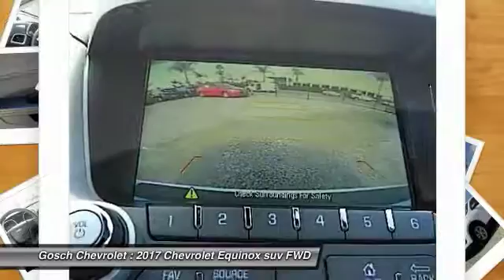2017 Chevrolet Equinox HEMET BEAUMONT MENIFEE PERRIS LAKE ELSINORE MURRIETA C17804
2017 Chevrolet Equinox FWD 4DR LS

Gosch Chevrolet
400 Carriage Circle

GOSCH CHEVROLET PROUDLY SERVING HEMET, BEAUMONT, MENIFEE, PERRIS, LAKE ELSINORE, MURRIETA , AND SURROUNDING SOUTHERN CALIFORNIA LOCATIONS. THIS SUMMIT WHITE 2017 Chevrolet EQUINOX IS EQUIPPED WITH A 2.4L DOHC 4-Cyl SIDI Spark Ignition DI Engine, AUTOMATIC TRANSMISSION, AND RECEIVES AN ESTIMATED 21 City/31 Hwy MPG. GOSCH CHEVROLET 400 CARRIAGE CIRCLE HEMET CA 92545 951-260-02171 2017 Chevrolet EQUINOX FWD 4DR LS Stock #: 8-C17804 | VIN: 2GNALBEK4H1583746 | 2017 Chevrolet Equinox FWD 4dr LS Gosch Chevrolet